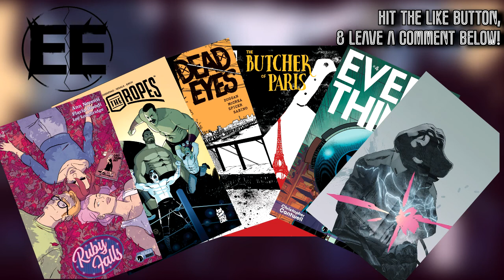Top 6 New Indie Comics - December 4 2019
Let's take a look at some of the Coolest New Indie Comics to hit stores this coming  New Comic Book Day. This is our Top 6 list of what has us the most excited from independent comic publishers this week. So if you're into indie comic books and you're looking to score some fresh new-release single-issue comic books we have some suggestions for you. This list discusses everything from Kickstarter comics and micro-publisher indie comic books to publishers like image comics, idw publishing, boom studios, dark horse comics, source point press, aftershock, and all the others indies that you can find in your diamond previews catalog.

On today's list, A trademark conspiracy theory, a raunchy second printing, and we boldly go where no one has gone before. That and more!

Subscribe to Quick Flips Indie Comics Podcast on Apple iTunes, Google Podcast, Sticher and anywhere you can listen to podcasts get this list weekly in audio form as well as more indie content!!